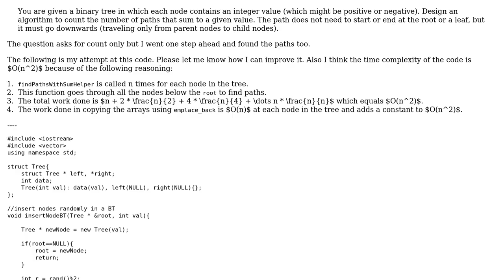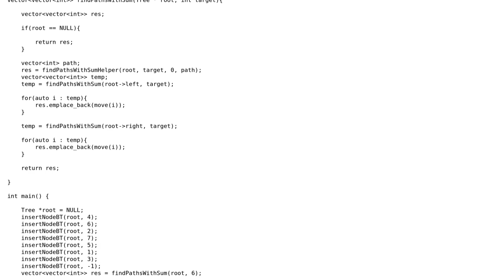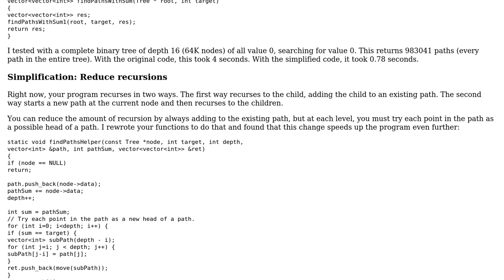Code Review: Find paths whose sum equals a target value in a binary tree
With thanks & praise to God, and with thanks to the many people who have made this project possible! You are responsible for your own actions.